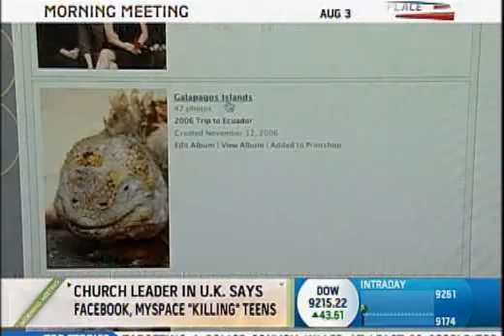Roman Catholic church: Social networking leading to suicide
Roman Catholic church: Social networking leading to suicide I do find some of these people weird who are online especially obese women who refer to people they have never seen as their friends. I have rethought the pro life movement and I think easing some peoples suffering is the best for us all.